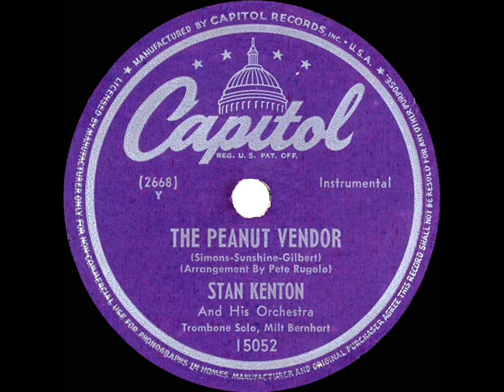1947 Stan Kenton - The Peanut Vendor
CD audio, originally issued on Capitol single 15052 - The Peanut Vendor (Simons-Sunshine-Gilbert) by Stan Kenton & his Orchestra, recorded December 6, 1947 .